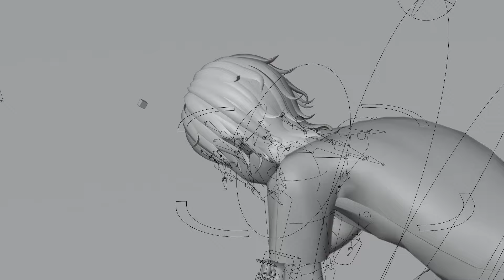Slap - Blender Fight Animation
Been busy with school, will upload new tutorials over Winter break. For now, here's a short animation I made as practice. My next video will be on making real-time muzzle flashes, bullet impacts, lasers, and other cool effects in Blender.

Models are from VRoid, which is free on Steam. You can import VRM models with this VRM importer

Slap effects are just PNGs that show up for 1 frame.